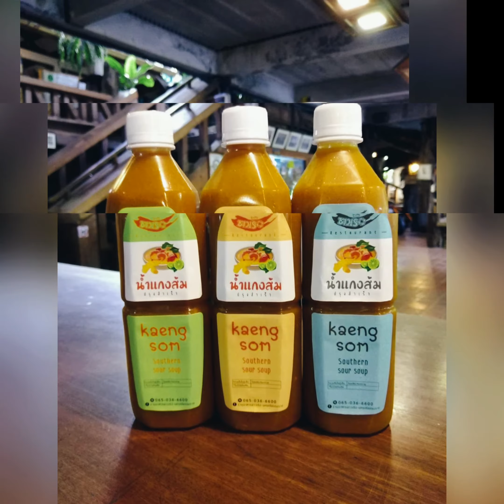ร้านอาหารชาวเรือ " เพชรน้ำงาม ของการกินในวิถีชาวใต้ ใจกลางเมืองคอน "โดยคุณกันต์ สุวิมล ศุขเกษม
ร้านอาหารชาวเรือ
เลขที่ 195 ถนนศรีธรรมราช ตำบลในเมือง อำเภอเมือง นครศรีธรรมราช

" ด้วยความรักระหว่างครอบครัว กลายเป็นสื่อสัมพันธ์ ส่งมอบไปยังลูกค้าคนสำคัญ ในรูปแบบอาหารอร่อย คุณภาพ เป็นเรื่องราว ความมีคุณค่าดุจเพชรน้ำงาม  เจิดจรัส กลางเมืองนครศรีธรรมราช"

เมืองนครศรีธรรมราช คือเมืองแห่งเรื่องราวของวัฒนธรรม เมืองแห่งธรรมะ ผู้คนน่ารัก เปี่ยมไปด้วยรอยยิ้ม แห่งมิตรภาพ สำหรับการท่องเที่ยว เป็นเมืองแห่งท้องทะเล และขุนเขา และวิธีการกิน ที่งดงามที่สุดก็ว่าได้

ร้านอาหารชาวเรือ เกือบ 40 ปี กับความยั่งยืน และความมั่นคง โดยคุณพ่อ การุณ  และคุณแม่ สุดาดวง นิตยานันทะ ด้วยความรัก ในเรื่องราวของการกินอยู่ ประกอบกับมีสูตรเด็ด ที่เป็นสูตรเฉพาะ กับเรื่องราวการกินในรูปแบบชาวใต้ อาหารใต้ ที่มีคุณภาพ ทำให้คุณพ่อการุณ กับ คุณแม่สุดาดวง ตัดสินใจ ฝากเรื่องราวการกินอยู่ ในชื่อ ร้านอาหารชาวเรือ

ร้านอาหารชาวเรือ โดยเจ้าของร้าน ซึ่งเป็นรุ่นลูก คุณกันต์ สุวิมล สุขเกษม ได้เล่าให้ฟัง ถึงความเป็นมา ด้วยรอยยิ้ม กับความเป็นมิตร. ความที่คุณสุวิมล โตมากับร้านอาหาร การทำอาหาร ทำให้ ซึมซับ เรื่องราวการนำเสนอ ในรูปแบบอาหารคุณภาพ ซึ่งอาหารทุกชนิด ทุกเมนู จะเป็นสูตรโดยคุณพ่อ ซึ่งคิดค้น ตามแบบฉบับอาหารใต้ ได้อย่างลงตัว

ร้านอาหารชาวเรือ ได้รับการตอบรับ จากนักท่องเที่ยว ไม่ว่าจะเป็นนักท่องเที่ยวต่างชาติ ชาวมาเลเซีย รวมไปถึง นักท่องเที่ยวทั่วไป และคนในท้องถิ่น ในการตอบโจทย์ ไม่ว่าจะเป็นเรื่องอาหารคุณภาพ รสชาติดั้งเดิม เรียกได้ว่าอร่อย และมีคุณค่า กับราคาที่จับต้องได้

ร้านอาหารชาวเรือ โดยคุณกันต์ สุวิมล ซึ่งเธอได้อธิบาย และเล่าให้ฟังถึงเมนูที่เป็น signature จะไปใครมาต้องถามถึงเสมอ

เมนูน้ำพริกแมงดา สะตอเผา น้ำพริกแมงดาสูตรคุณพ่อ หอมแมงดา กับความกลมกล่อมของน้ำพริก เสิร์ฟพร้อมสะตอเผา อร่อยและเป็นทีเด็ด

เมนูแกงส้ม ด้วยน้ำพริกแกงส้มที่เป็นสูตรเฉพาะและไม่เหมือนใคร ทำให้ได้รับความนิยม จากแขกบ้านแขกเมือง นักท่องเที่ยว ส่วนตัวเลือกในการทำแกงส้ม ได้แก่ปลาดุกทะเล ปลากระพง เป็นต้น

เมนูกุ้งผัดกะปิสะตอ ทางร้านจะผัด น้ำซอสกะปิ เรียกได้ว่า เวลาลูกค้า Order จะเอาเครื่องผักกับซอสที่เตรียมเอาไว้ ทำให้อร่อย ซึมซับเข้าไปถึงรสชาติ ที่สำคัญคือความกรอบของสะตอ ลงตัวที่สุด

เมนูยำผักกูด ทางร้าน ใช้ผักกูดที่ปลูกขึ้นเอง เรียกได้ว่า ออแกนิคของแท้ สดกรอบ เมื่อยำออกมาแล้วจะออกรสจัดจ้าน ที่สำคัญคือเมนู สำหรับผู้รักสุขภาพ

เมนูเต๋าเต้ยหม้อไฟ ใช้ปลาเต๋าเต้ยแท้ สั่งตรงจากชาวประมง เป็นปลาเต๋าเต้ยตัวใหญ่ กับเครื่องปรุงหม้อไฟ ที่เป็นสูตรเฉพาะ โดยน้ำซุปหม้อไฟ จะเป็นน้ำซุปซีอิ๊ว และจัดเป็น เป็นเมนู ฮ่องเต้ ของที่นี่

ร้านอาหารชาวเรือ ซึ่ง คุณกันต์ สุวิมลเล่าว่า สิ่งสำคัญที่สุดคือ ต้องการนำเสนอ น้ำแกงส้ม สูตรคุณพ่อ โดยทำสำเร็จเป็นขวด ซึ่งได้รับการตอบรับ จากนักท่องเที่ยว รวมถึงคนในท้องถิ่น ในเรื่องราวของน้ำแกงส้มคุณภาพ ที่กำลังไปได้สวย เรียกได้ว่าเป็น OTOP ขนาดย่อม

ร้านอาหารชาวเรือ ด้วยทำเลที่ตั้ง อยู่ในเมืองนครศรีธรรมราช ทำให้สะดวก ในการเดินทาง ไม่ว่าจะเป็น ในเรื่องราวของที่จอดรถ สถานที่ตั้ง รวมถึง การรองรับนักท่องเที่ยว ไม่ว่าจะมาแบบกรุ๊ปทัวร์ หรือนักกิน นักท่องเที่ยวทั่วไป ทางร้านยังมีบริการจัดเลี้ยง โดยโทรศัพท์สั่งจองล่วงหน้า

ร้านอาหารชาวเรือ คือร้านอาหารแห่งครอบครัว ซึ่งส่งผ่านความรัก ในรูปแบบของกิจการร้านอาหาร ทำให้ลูกค้าทุกคนที่ก้าวเข้ามา จะสัมผัสได้ถึงความอบอุ่น รอยยิ้ม คุณภาพของอาหาร โดย มีโต๊ะไว้บริการประมาณ 30 โต๊ะ รองรับลูกค้าได้ 250-300 ที่นั่ง ด้วยห้องแอร์ ห้องจัดเลี้ยง เรียกได้ว่าครบจบในที่เดียว

ร้านอาหารชาวเรือ คือร้านอาหารที่สร้างภาพลักษณ์ ในเรื่องราวของวิถีการกินในแบบอาหารใต้คุณภาพ และยังมีอาหารอื่นๆ ที่สำคัญคือมีการสนับสนุนคนในท้องถิ่น ในเรื่องราวของวัตถุดิบ ตั้งแต่ชาวประมง ไปจนถึงชาวไร่ชาวสวน ในเรื่องราวของ วัตถุดิบคุณภาพ ที่สำคัญคือมีการ ปลูกผักกินเอง ซึ่งเล็งเห็นถึงคุณภาพและประโยชน์ที่ลูกค้าจะได้สูงสุด

จากประสบการณ์การท่องเที่ยว ได้มีโอกาสสัมผัสการกินในแบบ วิถีไทย กับความเป็นสากล ซึ่งในที่นี้ ร้านอาหารชาวเรือ โดยคุณ กันต์ สุวิมล สุขเกษม ซึ่งสื่อให้เห็นถึงความรัก ในเรื่องราวของการกินอยู่ส่งผ่านการท่องเที่ยว เรียกได้ว่าสร้างภาพลักษณ์ ให้การท่องเที่ยวนครศรีธรรมราช และการท่องเที่ยวเมืองไทย ในรูปแบบการกินอยู่ ซึ่งตรงตาม Concept Love Is All Around มีความรักอยู่รอบๆตัวได้อย่างยอดเยี่ยม ขอแนะนำ เพชรแท้ของวงการ อาหารพื้นเมือง ของเมืองนครศรีธรรมราช อย่างยั่งยืน